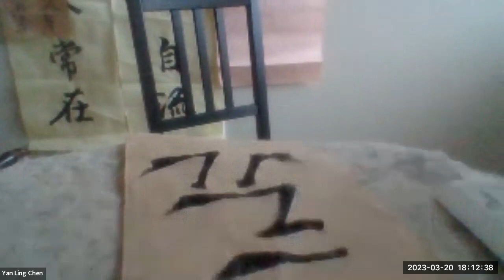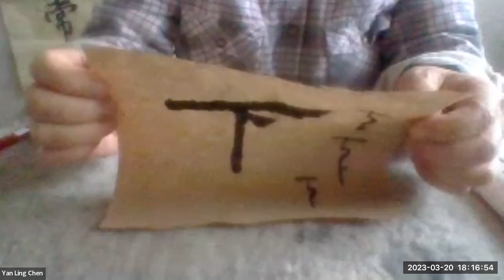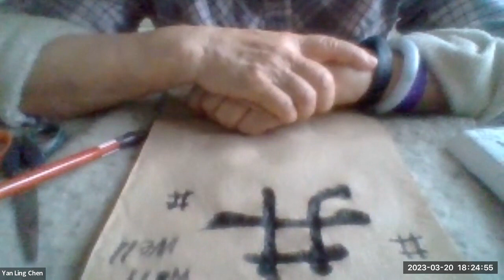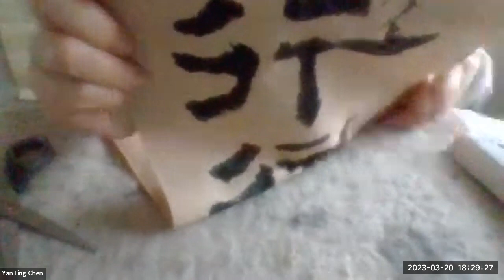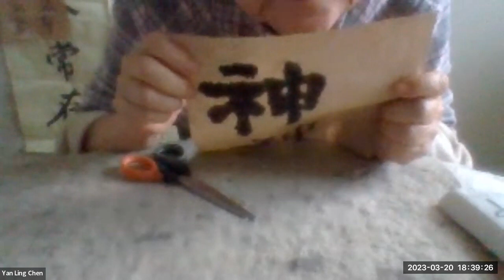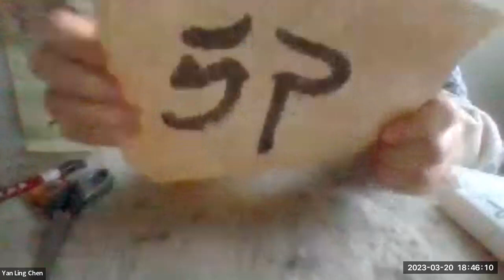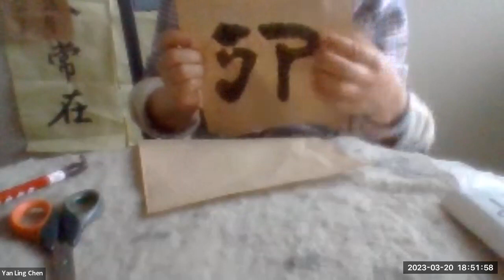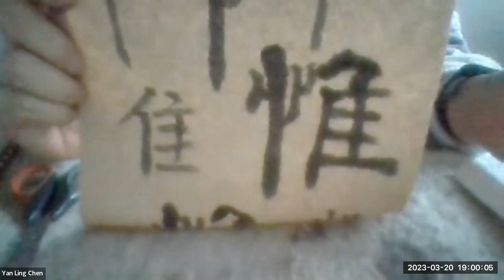书法学习【大众公益课】2023-03-20志愿者活动